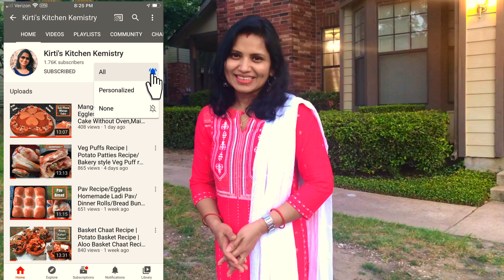Butter Chicken | How To Make Butter Chicken At Home | Creamiest Butter Chicken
Ingredients:
For 1st marination:
800g Chicken (Bone or Boneless, cut into medium pieces)
1 tsp salt
1 tsp Kashmiri Chilli Powder
1 n 1/2 tablespoons Ginger Garlic (Paste)
1 tbsp lemon juice

For the 2nd marination:
3-4 tsp mustard oil
1 tbsp roasted gram flour ( besan)
1 tbsp coriander powder
1 tsp turmeric powder
1 tsp Chilly powder
1 tsp cumin powder
1 tsp Roasted kasoori methi
1tsp chaat masala
1/2 tsp garam masala
1 cup hung curd

For the Gravy :
2 tbsp (Oil)
1-2 tbsp  + 1 tbsp Butter
1 cinnamon (stick)
2 Pods Cardamom
3 Cloves
1 bay leaf
5 dry red Chilies
1 tbsp ginger garlic paste
2 big Onions ( roughly chopped)
1 cup tomato puree
2 tbsp Cashewnuts
1 tsp Kashmiri chilly powder
1 tsp turmeric powder
1 tsp sugar
1 tsp Kasoori Methi
1 tbsp roasted gram flour / Besan
1 tsp garam masala
 Salt
2-3 tbsp Fresh Cream
Hot water